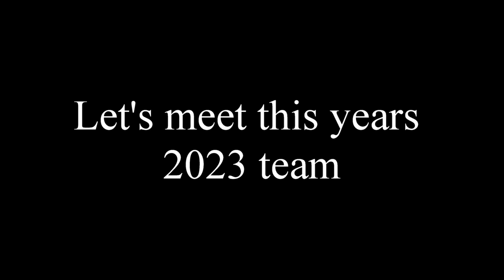2023 UW-Whitewater Men's Soccer preseason video and photo shoot highlight movie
Welcome everyone to the 2023 UW-Whitewater Men's Soccer Season.  With about 24 hours til kick off of the season opener, what better way to start than to introduce this year's team.  We have an unbelievable team this year with a strong core of returning players along with a great incoming group of freshmen.  To say this team is stacked from top to bottom would be an understatement.  Enjoy the video and the entertainment that this amazing group provides.